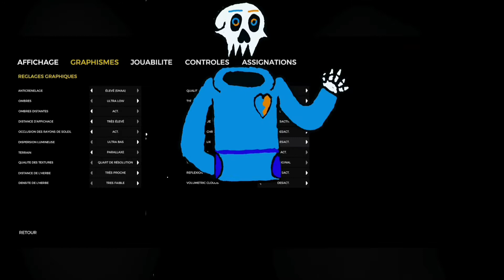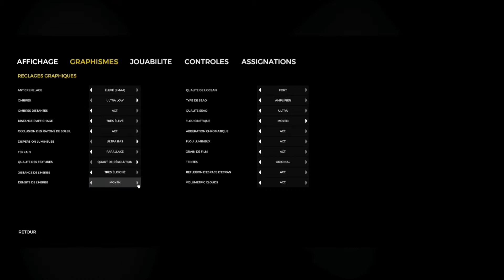Lets play the forset épisode 1 / échoué dans un camp naturiste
Le première épisode du lets play sur the forest en éspairant que cette vidéo vous plaise.